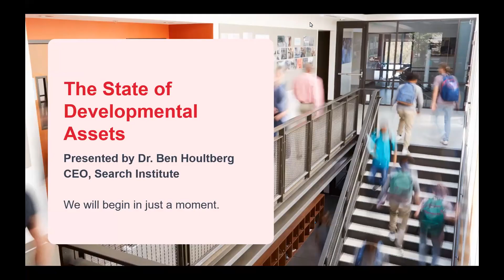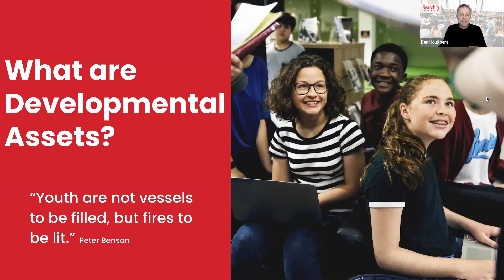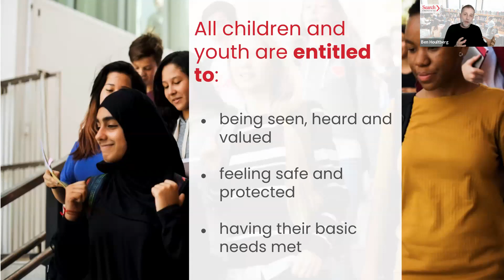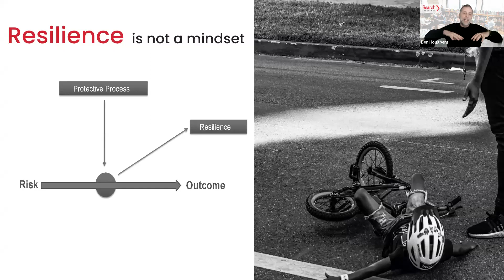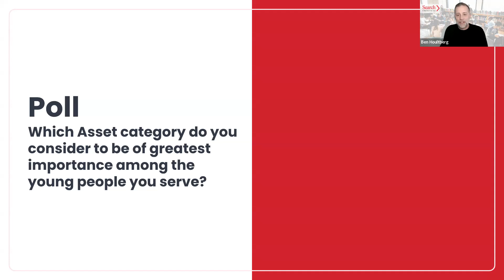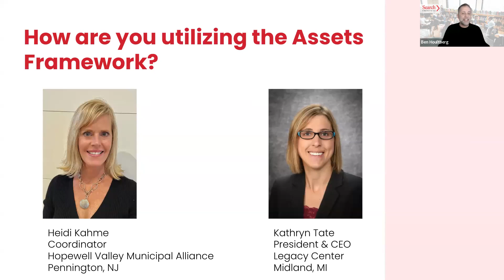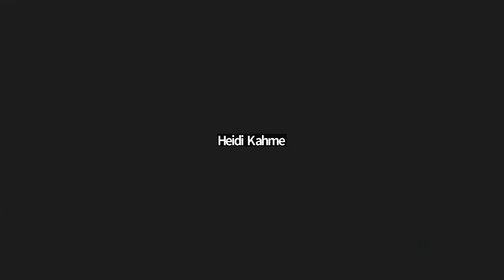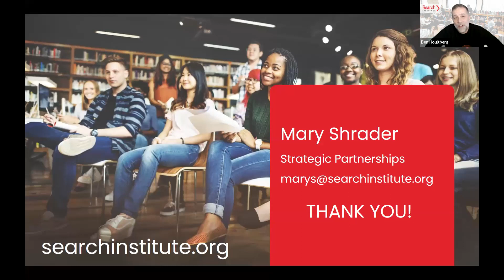State of Assets Webinar Recording 11.16.2022